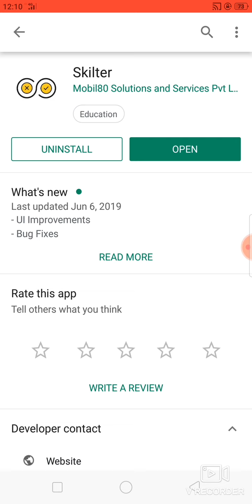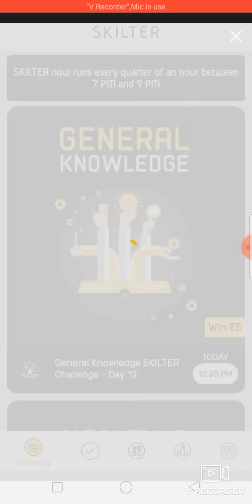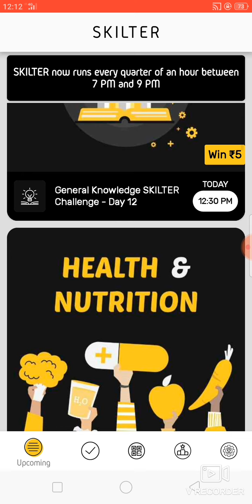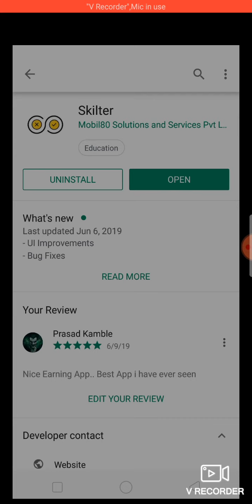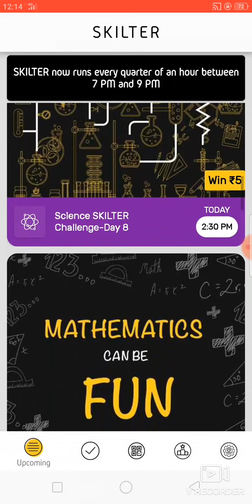Best Self Earning Application of 2019 | No Refer Only Self Earning | PayTM Cash Earning App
Hi Guys Today I am showing you How to Earn 50 to 100Rs per day. Best Self Earning Application of 2019.